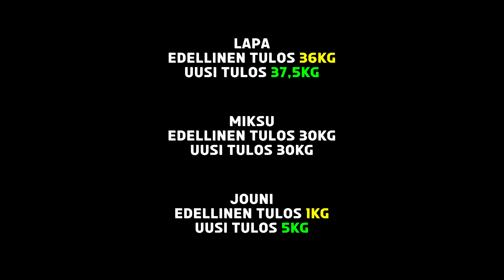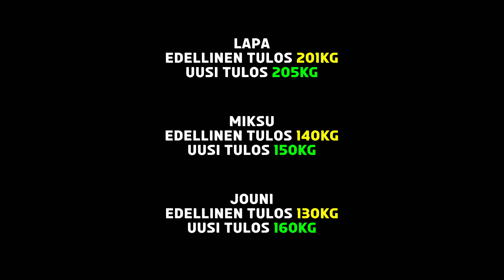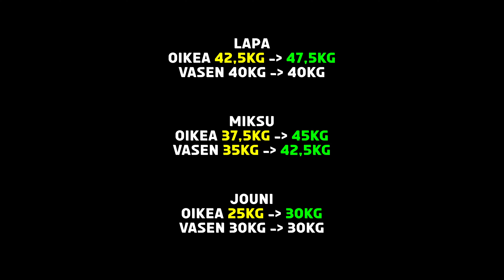FRIBASTORE LAHDEN VAHVIN Pt.2 Yli 30% korotus yhteistulokseen??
Offseasonin 2/3 voimatestit. Kuvattu tammikuun alussa.

Yhteistyössä mukana:
Fribastore
Vivokauppa
Flying Plate Company